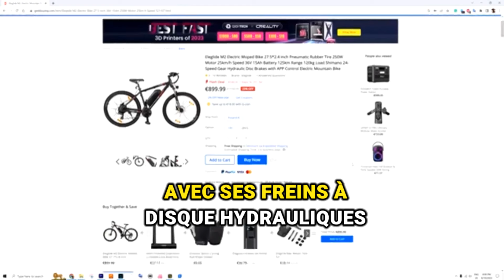E-BIKE Eleglide M2 FR 2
Vélo cyclomoteur électrique Eleglide M2 ​​29" Moteur 250 W Batterie 36 V 15 Ah Portée maximale de 125 km Freins à disque hydrauliques Écran LCD intelligent Application intelligente, suspension haut de gamme avec verrouillage, 24 vitesses - Noir

Points forts
Moteur puissant et grande batterie
Pneus larges de 29 "x 2,4"
Engrenage Shimano 24 vitesses
Suspension hydraulique et freins à disque hydrauliques
5 niveaux d'assistance et mode marche à 6 km/h
Écran LCD intelligent et contrôle par application